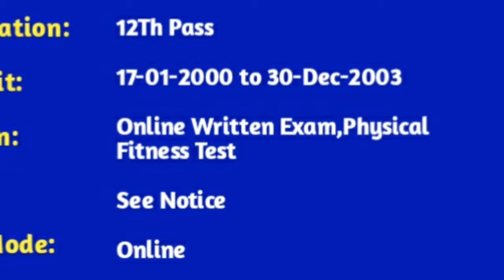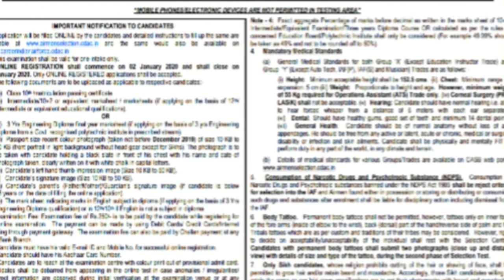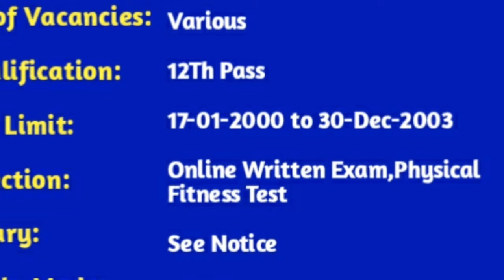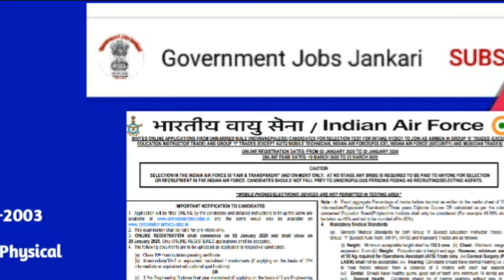IAF RECRUITMENT 2020, Indian Air Force Recruitment 2020, Group X, Group Y, indianairforcejobs